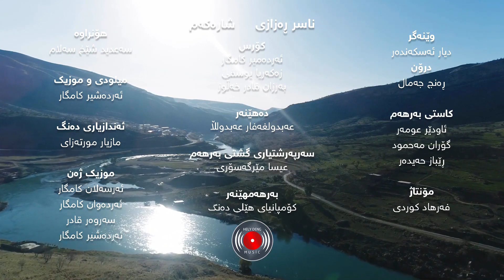Naser Razazi - Sharakam l ناسـر رەزازى - شـارەکەم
هێڵی دەنگ میوزیک ، گەورەترین ئەرشیفی میوزیکی کوردستان بۆ بە دیجیتال کردن و بە بازارکردنی میوزیک لە
.پلاتفۆرمە باوەکانی جیهانی دیجیتالی
بۆ بینینى بەرهەمى زیاتر، بەشداری سۆشیاڵ میدیاکانمان بکەن ولە یوتیوب کەناڵى هێڵى دەنگ سەبسکرایب بکەن
Hely Deng Music mezintrîn çenala erşêfa Muzîka Kurdistanêye xebat ji bo bi Dîgîtal kirin u firotana Muzîkê diket li ser platformên navdarên Dîgîtal muzîk li dinê .